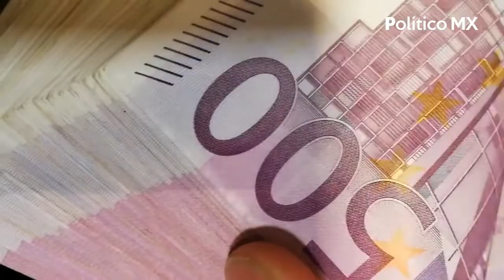¡Con las chelas no! Así ha subido y subirá el precio de la cerveza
El precio de la cerveza  ha aumentado y aumentará, derivado de la guerra entre Rusia y Ucrania. Te contamos cuánto subirá.